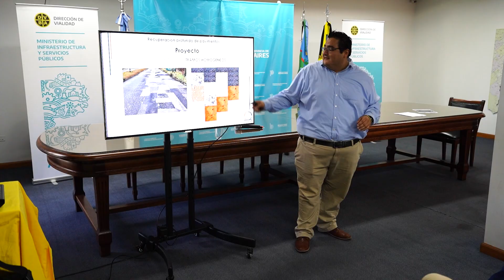Jornada técnica en la Dirección de Vialidad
En el Salón de Usos Múltiples de la Dirección de Vialidad de la Provincia de Buenos Aires -dependiente del Ministerio de Infraestructura y Servicios Públicos- se llevó a cabo una jornada técnica para agentes de la Repartición.

La capacitación inició con las charlas tituladas ‘Fundamentos de la estabilización de suelos con cal’ y ‘Buenas prácticas de la estabilización de suelos con cal’, las cuales fueron dictadas por el autor del libro ‘Estabilización de suelos con cal’, Javier Castañeda. Mientras que las exposiciones posteriores fueron desarrolladas por el experto en asfaltos, Sergio Serment, para abordar la recuperación de los pavimentos y el asfalto espumado.